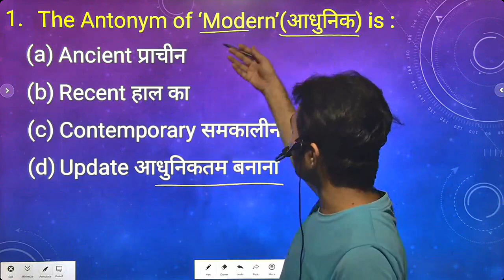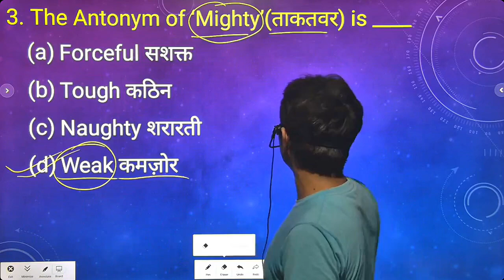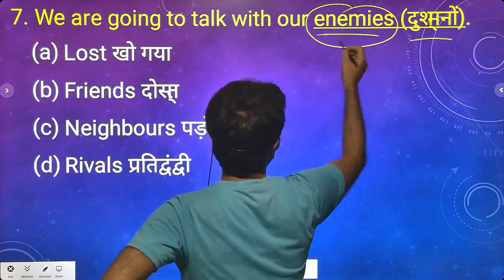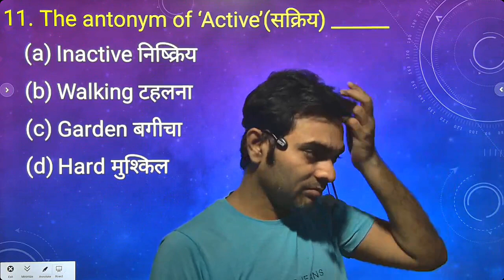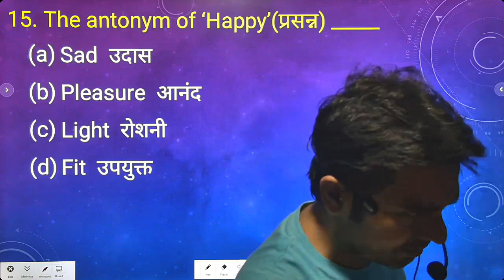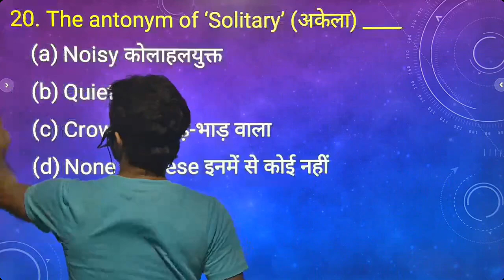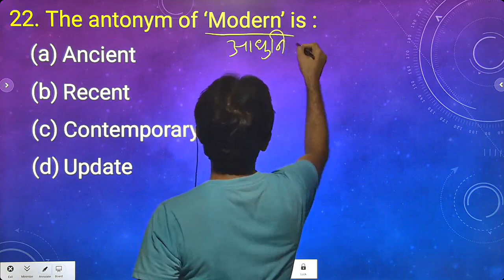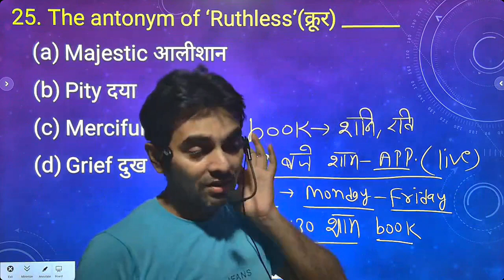ANTONYMS VVI OBJECTIVE QUESTIONS ll BIHAR BOARD 12TH EXAM 2024